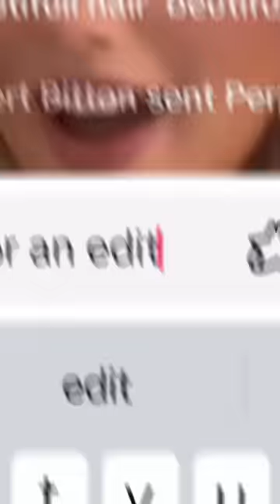Name a car for an edit, COUNTRY??? 👀